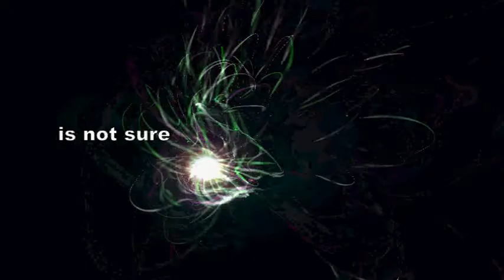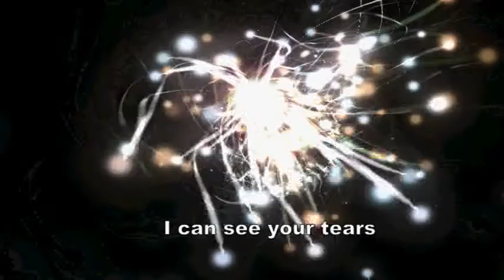Silently - Nightyyou original song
This is my original song "Silently", composed on April 29/30 2010. It sounds sad, but in a weird way it is not sad for me. I hope you like it.